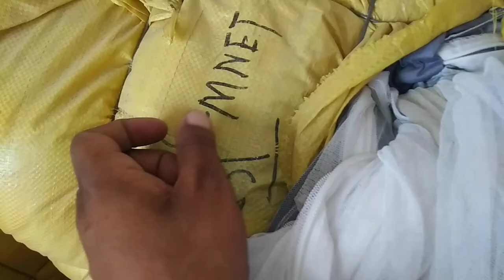Mosquito Net مچھر دانی | Machar Dani Ka bundle | Imported Mosquito Net | Sher Shah